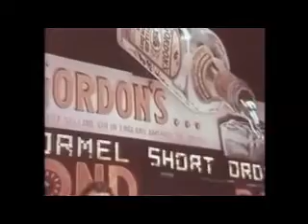Драгош Калајић - Огледало ХХ века - Мртва природа 02